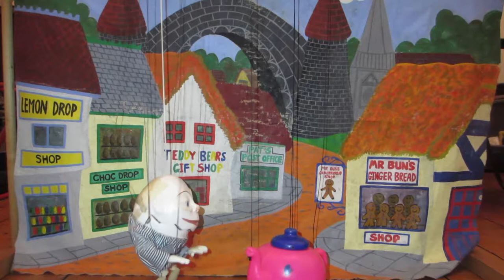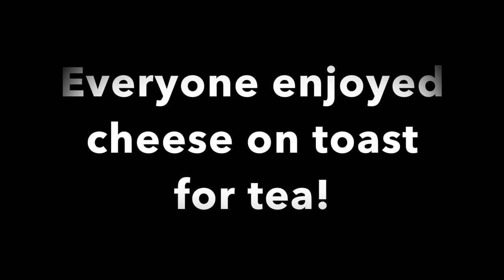Halloween Witch Puppet Show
Princess Perfect gets very bored with time on her hands she gets into trouble.